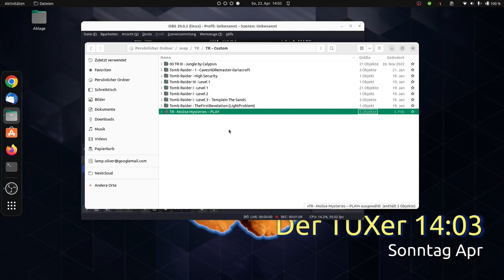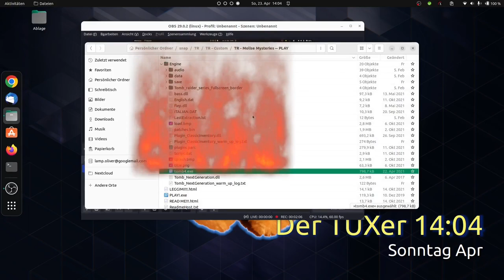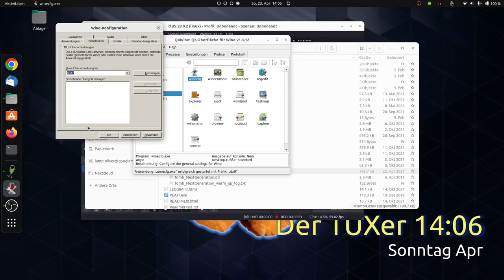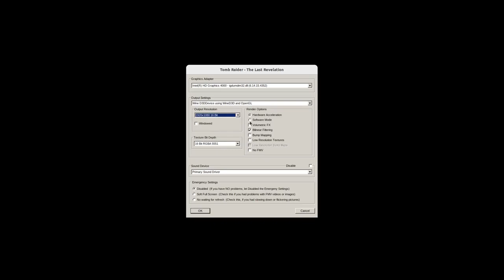Tomb Raider - Molise Mysteries | 1